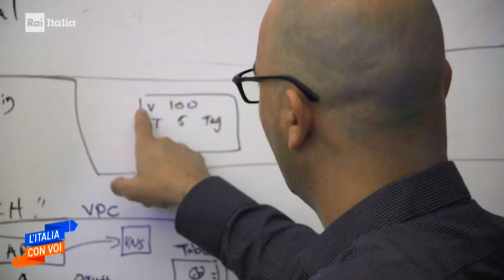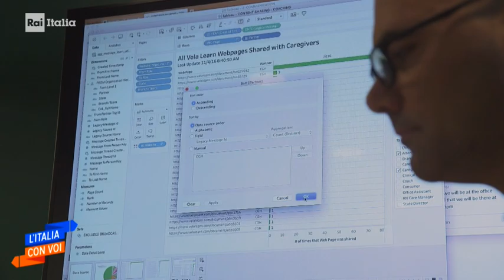Taibi - RAI Italia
Aired on "L'Italia con Voi", Mar 11th, 2020